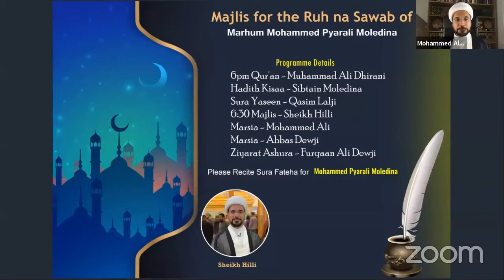Majlis for the Ruh Na Sawab of Marhum Mohammed Pyarali Moledina Lecture by Sheikh Mohammed Al Hilli